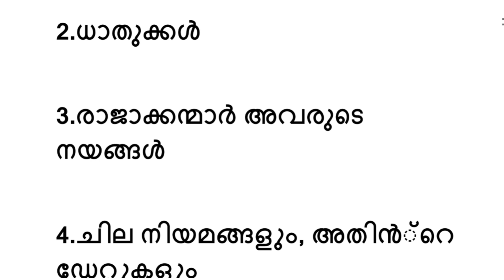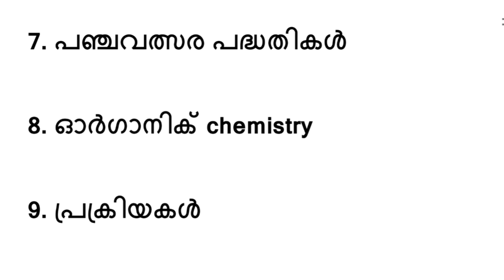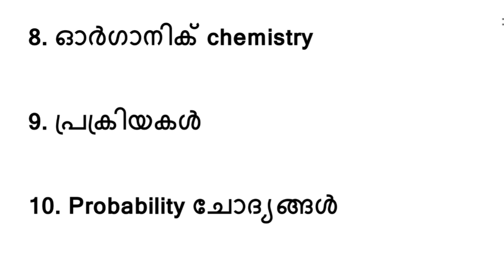കുഴപ്പിക്കുന്ന ചോദ്യങ്ങൾ| സത്യമല്ലേ…??| കേരള Psc Questions| എത്ര പഠിച്ചാലും തെറ്റിപോവും | Psc Kerala